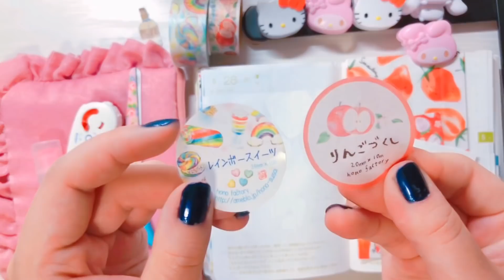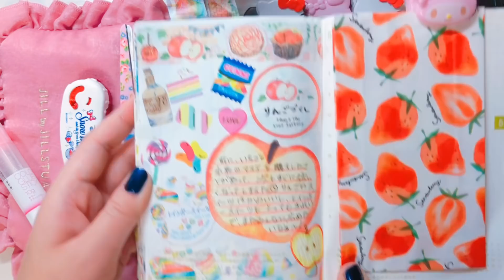【ほぼ日手帳 (hobonichi)】 りんごづくし＆レインボースイーツのマステ記録♡ おまけもいただきました♪【音フェチ】【ASMR】【オルゴール】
マステ記録です🍎

さらに最近いちごづくしというマステも販売されたようなのでまた購入したすぎて…‼︎
でも来月まで我慢！